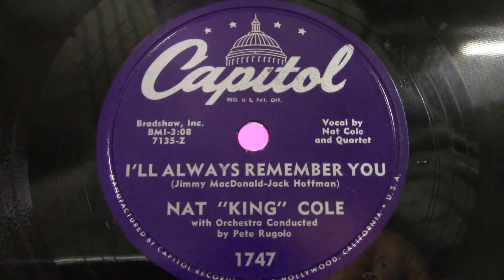Nat "King" Cole: I"ll always remember you. (1951).